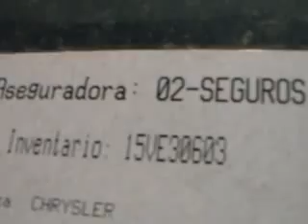SUBASTASMA CHRYSLER, VOYAGER MINIVAN 2006